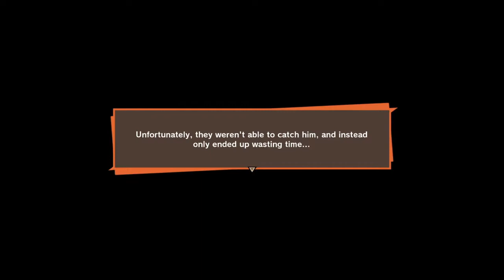DRAGON BALL Z KAKAROT Walkthrough Gameplay Part 11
In this episode of Dragon Ball Z Kakarot Walkthrough Gameplay Part 11, the Z warriors have been training for 3 years and today is finally the day that the androids are set to arrive. Everyone meets up at the location said to be where the androids will be but there is no sign of them until a mysterious explosion goes off in town. Being androids, it makes it impossible to sense their energy. The warriors split up to search the city when Yamcha's energy disappears. Android 19 and 20 are seen with Yamcha in hand, Krillen takes Yamcha away and Goku leads the androids away from the city in order to prevent any destruction. Goku decides to start off the fight by taking on android 19 but Goku begins to notice something strange, he's short of breath and has pain in his chest. This must be the heart disease that Trunks warned him about. Yamacha takes Goku home to give him medicine and allow him to recover. Vegeta shows up in time to show his new power, he has leared how to go Super Saiyan. With ease he defeats android 19. Android 20 flees and is finally able to fully escape after nearly blowing up bulma. Future Trunks mentions to them that he has never seen these androids before and wonders if he has changed the future already by not understanding what has happened. Will they stop the remaining androids? Have they changed the future for the better? We'll find out in the next episode.